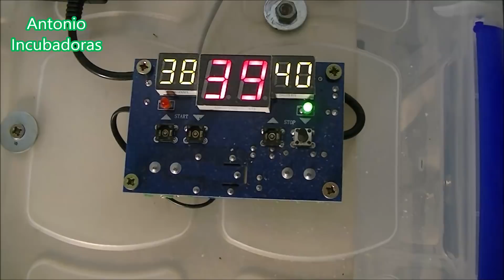Incubación de huevos de gallina en incubadora casera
Incubación de huevos de gallina en una incubadora casera que hicimos paso a paso, fácil y económica. Hablamos de la temperatura y la humedad relativa de incubación entre otras cosas.